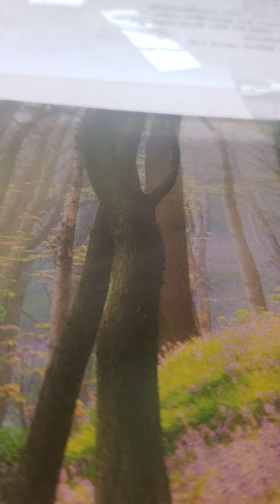Joel 2:20-24 akjv